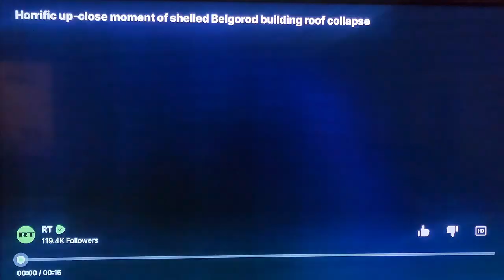Israeli indiscriminate incinerate bombing of Rafah civilians continues! Ukraine front lines dead!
GenocideJoe deomcrats continue to allow the Israelis to exterminate the Palestinans. Right wing commentators @BenShapiroAOC @BenShapiroShow and Christians (U.S. Congress and GenocideJoeBiden) across the UnitedStates support this action. This is because the evil Palestine people support Hamas who wanted an end to their "Escape From New York" (watch the movie) open air prison. I grow tired of Western indifference to this tragedy in our temporary conformable homes. Yes the Zionist Jews (many innocent) experienced genocide by German hands in WWII which does not justify their extermination of the Palestine people. Where are the coward arab nations (like Egypt!)? These people in the region seems to have no moral compass!

Russia RussiaUkraineWar continues to go on the offensive. They have captured twelve villages and are killing Ukrainians by the thousands each day as the war is coming to and end in the coming months. The western elite Western money laundering scheme is coming to an end. I wonder if we will all survive this madness?